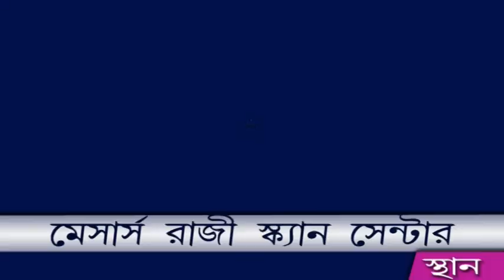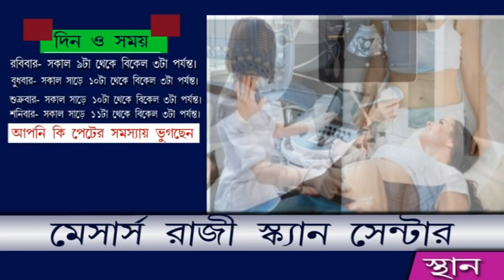বালুরঘাট-হাওড়া এক্সপ্রেস ট্রেন চালু